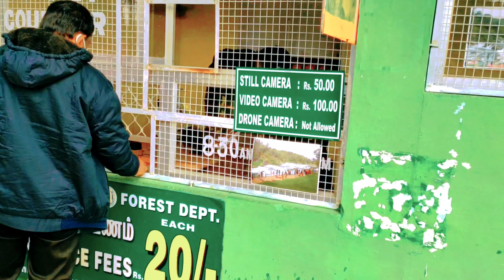PYKARA falls oooty||Waterfalls in Ooty Tamil Nadu